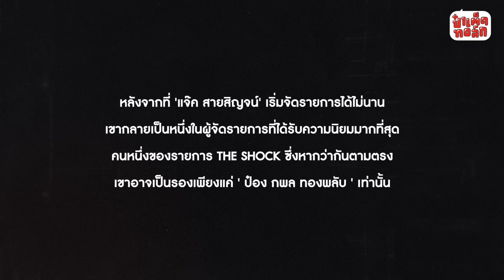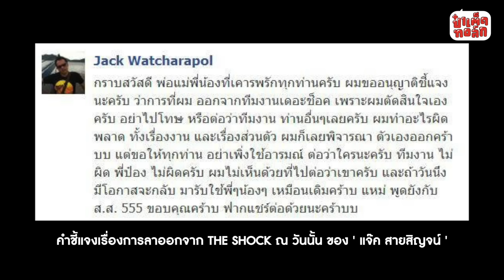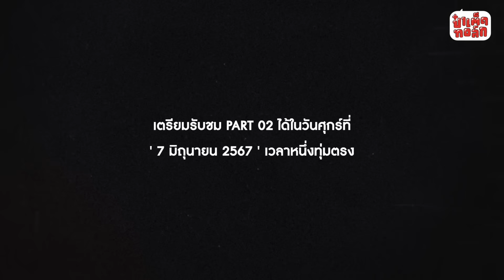(PART 1) ลำบากฝ่าฟัน บนชะตาของ ‘แจ็ค’ | JACK THE GHOST วัชรพล ฝึกใจดี | ป๋าเต็ดทอล์ก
PART 1
JACK THE GHOST
บนเส้นทางที่ลำบาก
และชาตาที่ต้องฝ่าฟัน
ของ แจ็ค - วัชรพล ฝึกใจดี

บนโชคชะตาที่อาจไม่ได้ ‘ใจดี’
เหมือนนามสกุลของเขาสักเท่าไร

นี่คือเรื่องราวของเด็กหนุ่ม
ที่เติบโตมาในครอบครัวที่ยากจน
เขาจบการศึกษาเพียงแค่ชั้น ป.6
ทำงานหลากหลายประเภท
เพื่อหาเลี้ยงชีพให้ตัวเองและครอบครัว

จนวันหนึ่ง.. ผีผลัก (เขาว่าอย่างนั้น)
ให้เขาได้มีโอกาสร่วมงานกับป๋อง กพล
นักจัดรายการผีอันดับหนึ่ง

จากเงินหลักพัน สู่หลักหมื่น และหลักแสน
โชคชะตาก็เล่นตลกกับเขาอีกครั้ง
ในวันที่เขาลาออก ณ ช่วงเวลาที่ ‘แจ๊ค สายสิญจน์’
คือผู้จัดรายการคนหนึ่งที่คนฟังรักที่สุด

กว่าจะกลับมายืนได้อย่างในวันนี้
เขาต้องผ่านอะไรมาบ้าง ?
เสียน้ำตา และยอมแพ้ไปแล้วกี่หน ?

ชวนรับชมและรับฟังพร้อมกัน

0:00 Highlights
1:12 เด็กชายที่เติบโตมาจาก ‘ความแข็งแกร่ง’
12:39 “การเรื่องผีไม่ได้อยู่ในสารบทของผมเลย”
13:25 หนังผีในดวงใจของแจ็คเดอะโกสต์
16:06 ‘ ไนน์ตี้ช็อค ‘ ในวันที่วิทยุเฟื่องฟู
19:55 ‘ แจ็ค สายสิญจน์ ’ แห่ง The Shock
29:27 จากวันที่หลงระเริง สู่ช่วงเวลาแห่งการแยกทาง
42:20 จุดเริ่มต้นของ ’ THE GHOST RADIO ’
49:05 เรื่องผีกับรายการวิทยุเป็นของคู่กัน ?